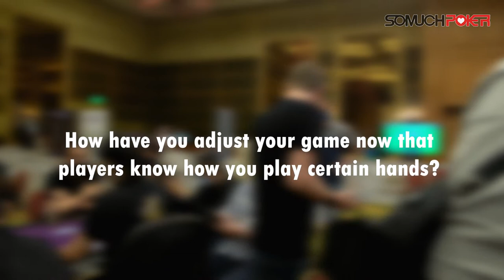On the spot with WPT Ambassador Andrew Neeme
interview with WPT Ambassador and Vlogger Andrew Neeme